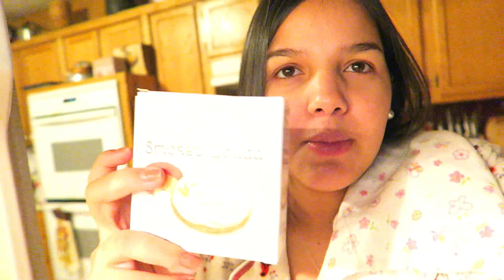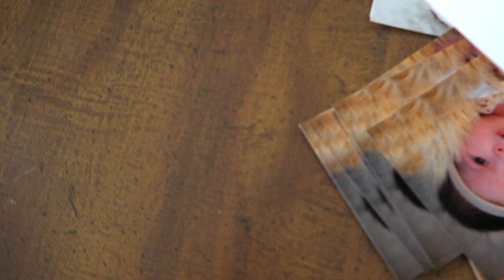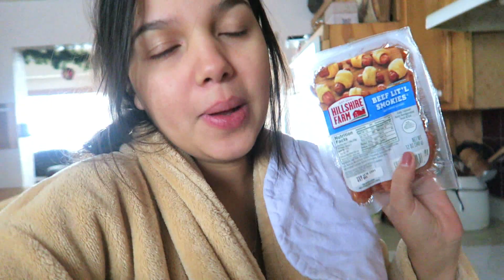VLOGÃO : NOSSO ANO NOVO - BANHO NA BEBÊ - SOPA E O PORÃO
Oiiiii meus amores lindos do meu coração hoje trago um super vlog onde irei mostrar nosso ano novo, bom antes que vcs perguntem simmm aqui o ano novo é muuuito tranquilo,  pelo menos na nossa família,  mas o vídeo não para por aí,  tem muita coisa pra se ver.. espero que vcs gostem desse super vlogão , onde gravei 3 dias comigo .. beijooos